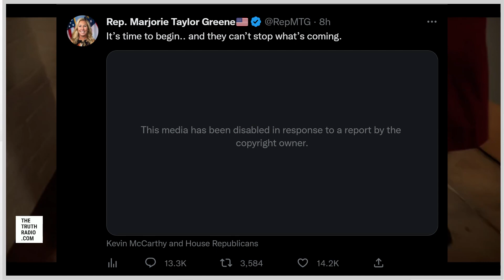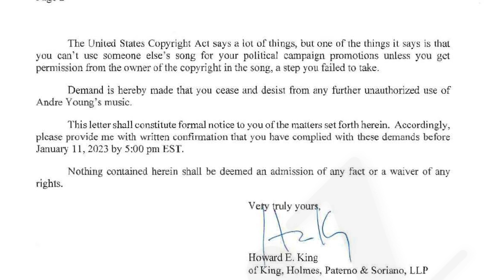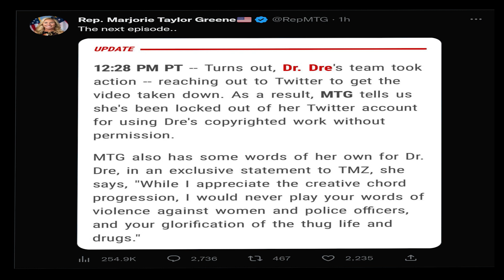Why DR.DRE and his attorney threatened MARJORIE TAYLOR GREENE | Hip Hop Artist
Dr. Dre just went in hard on Rep. Marjorie Taylor Greene, threatening her with legal action for exploiting his music "to promote your divisive and hateful political agenda."

Dre's lawyer, Howard King, fired off a letter to Greene, saying "Mr. Young [Dre] has not, and will never, grant you permission to broadcast or disseminate any of his music."

As it's been reported, Greene posted a cheesy video of her walking to the House floor Monday, using Dre's song, "Still D.R.E." as the music lead.

King wasted no time sending off a demand letter to Twitter, asking the company to block her post. For its part, Twitter not only blocked the post ... it also locked her Twitter account earlier. (but since has been re-instated).

Ohhhhh but Dre wasn't done. His lawyer went after her in a blistering way, saying "you would have a passing familiarity with the laws of our country. It's possible, though, that laws governing intellectual property are a little too arcane and in-suff-icient-ly populist for you to really have spent much time on."

And there's more...He continues... "We're writing because we think an actual lawmaker should be making laws not breaking laws, especially those embodied in the constitution by the founding fathers."

And then the ultimatum ... King demanded that Green cease and desist from using any of Dre's music, and he set a time deadline ... "please provide me with written confirmation that you have complied with these demands before January 11, 2023 by 5:00 pm EST."

Established 1995, The Truth Radio has been a powerhouse for Entertainment, News and Sports.

Crazy Eddie - @thecrazyeddie
Mr. Lexima - @boombapfitness